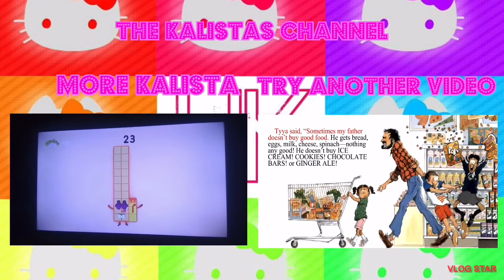Paid promotion: Bloomington and one talk about "what's my number"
About the kalista's channel:

Meet kalista and her friends:
Kalista